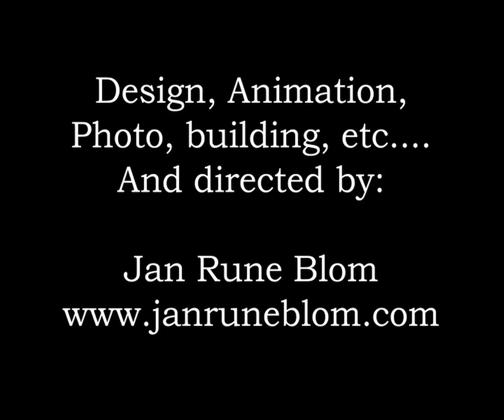Helene Bøksle - Var jeg en vind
Music video for the Norwegian artist Helene Bøksle.

In a book in a room, there is a forest, and in the forest, there is a theatre.

Live action video transfered to paper, frame by fram, cut out, and filmed in a miniatures settings as stop-motion animation.

There is no digital compositing or any other digital post production work at all, all frames are what they looked like thru the camera.

Learn more about Helene Bøksle, listen to music, buy records, etc..

2D illustrations of trees and animals by Tor Harald Blom

Design, photo, animation, editing, building etc...

.and directed by:
Jan Rune Blom

mail: jablom (at) online.no